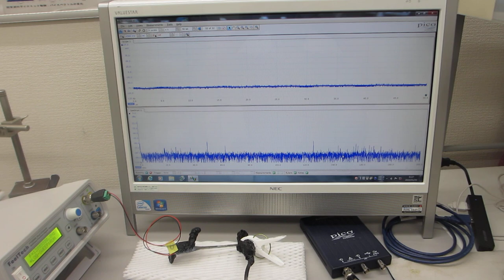超音波プローブのダイナミック特性を評価する実験（超音波システム研究所）